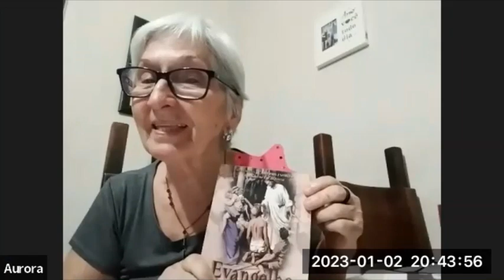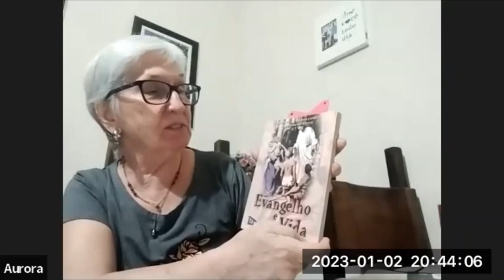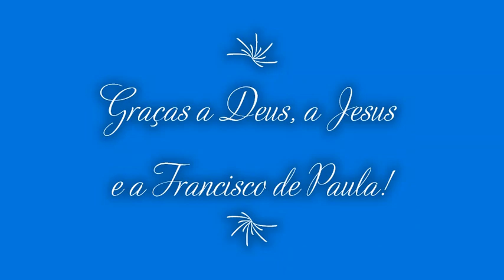REUNIÃO PÚBLICA-02/01/23-O HOMEM NO MUNDO. CUIDAR DO CORPO E DO ESPÍRITO, C/ MARIA AURORA DE AZEVEDO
C.E.F.P. - Área Espiritual. Reunião pública virtual de segunda-feira, 20h, Francisquinho.
Tema: O Evangelho Segundo O Espiritismo, Cap. XVII, Itens 10 e 11.